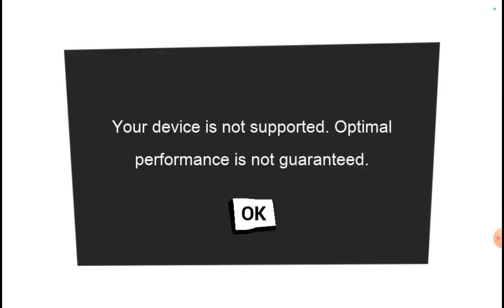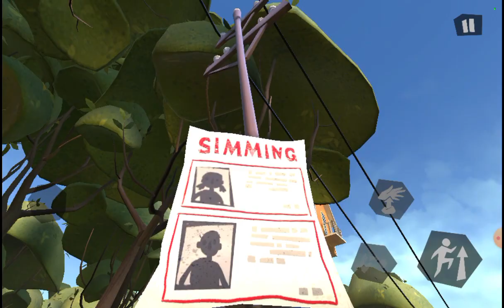playing hello neighbor!he hacked some how?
helloneighbor is very confusing!